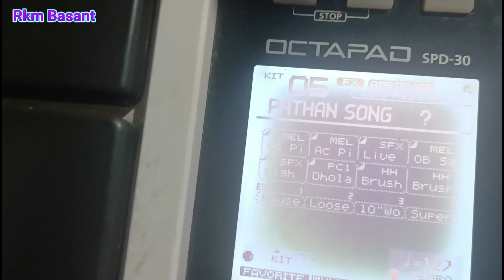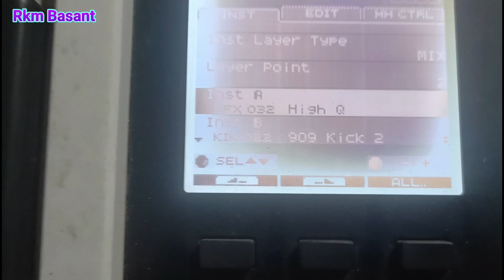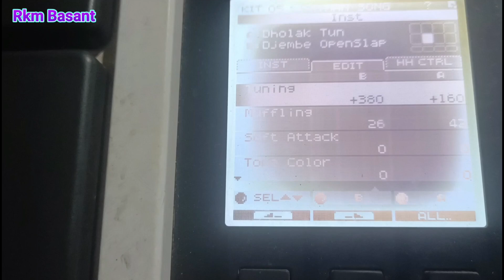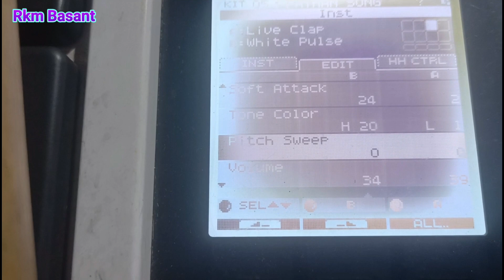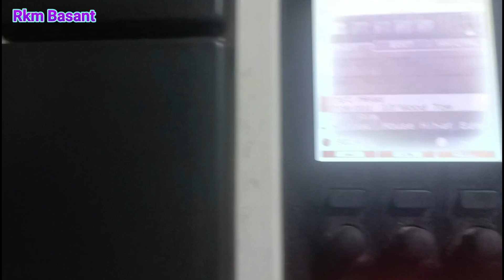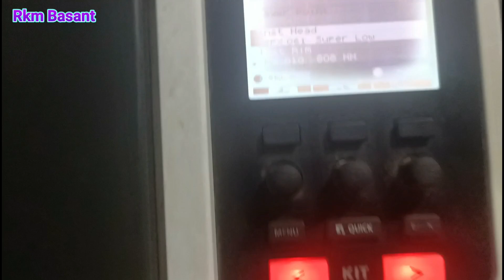Jhoome Jo Pathaan Arabic Style How To Play Octapad Arabic beat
Jhoome Jo Pathaan Drum Cover//SPD 30 How To Play Octapad 🎧👈

My Instagram wwwbasantpad
MyFacebook👇👇👇

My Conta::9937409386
Spd30 Main Congo Play👇